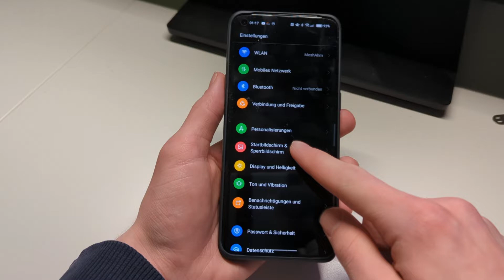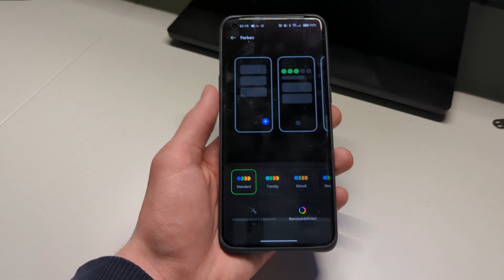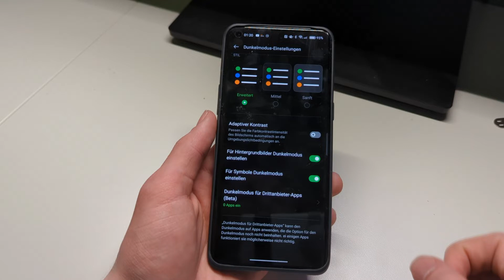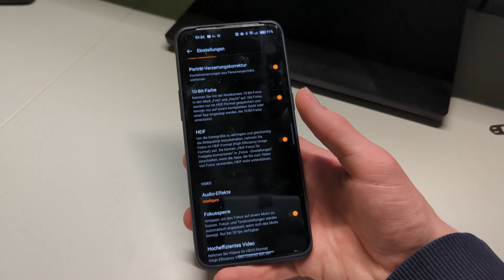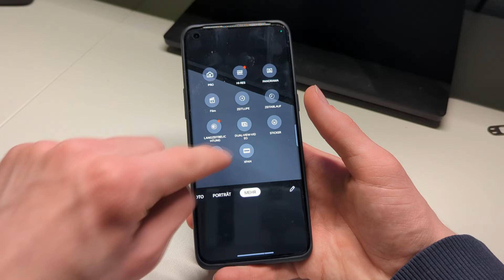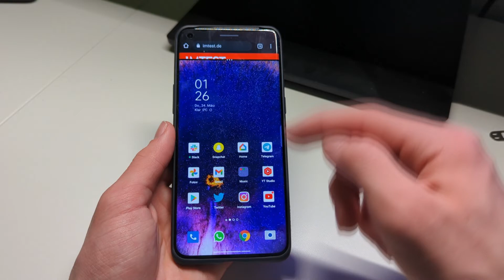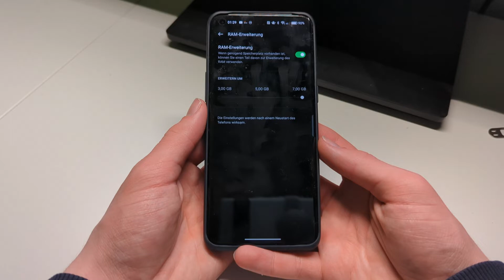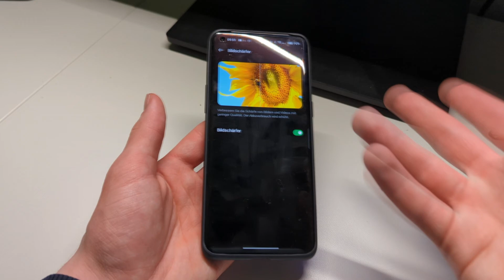Oppo Find X5 Pro: Top 10 Tipps und Tricks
Ihr habt ein Oppo Find X5 Pro gekauft und wisst noch nicht ganz genau, was ihr alles mit den Geräten machen könnt? In diesem Video zeige ich euch 10 Tipps und Tricks für das Oppo Find X5 Pro.

Das Oppo Find X5 Pro kaufen*

00:00 - Intro
00:17 - Design-Anpassung
02:03 - Dark-Mode Einstellungen
03:12 - Hasselblad Filter
04:25 - X-Pan Modus
05:22 - 10 Bit Farben
06:08 - Film-Modus
07:17 - Schnellstarteinstellungen
08:29 - Screenshot mit drei Fingern
09:03 - RAM-Erweiterungen
10:19 - Bildschärfer
11:10 - Fazit